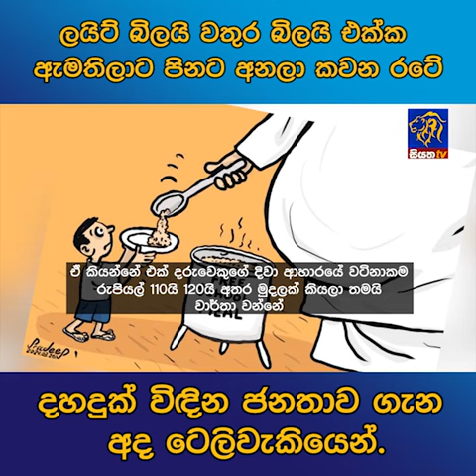ලයිට් බිලයි වතුර බිලයි එක්ක ඇමතිලාට පිනට අනලා කවන රටේදහදුක් විඳින ජනතාව ගැන අද ටෙලිවැකියෙන්.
ලයිට් බිලයි වතුර බිලයි එක්ක ඇමතිලාට පිනට අනලා කවන රටේ
දහදුක් විඳින ජනතාව ගැන අද ටෙලිවැකියෙන්.